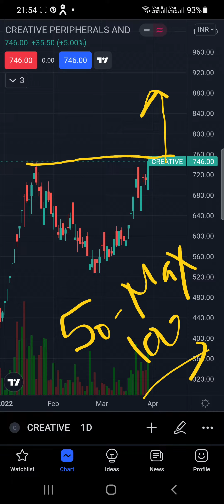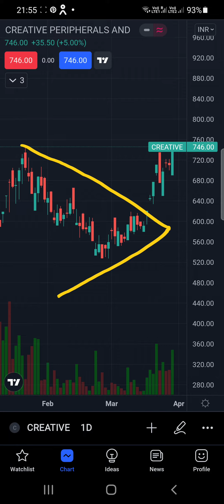creative peripheral share price | breakout stocks list | equity shares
breakout stocks

bullish stocks

cash trading videos